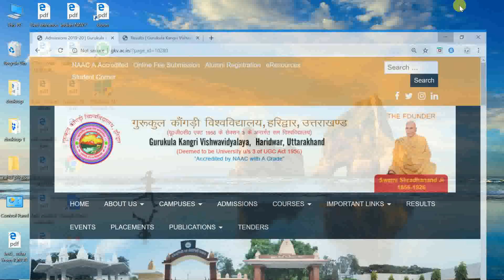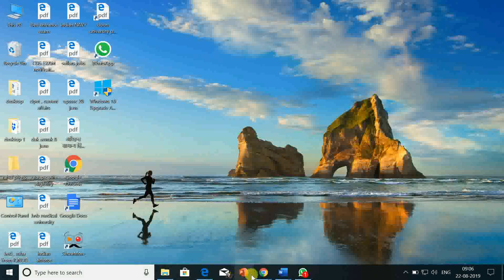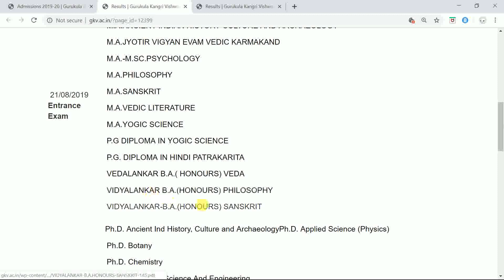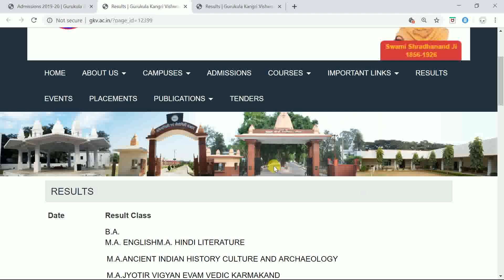GURUKUL KANGRI UNIVERSITY HARIDWAR , BA/MA/ PG DIPLOMA, PHD ENTRANCE EXAM RESULT DECLARED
YOGA योग (The Yoga Science) वस्तुनिष्ट बहुविकल्पीय प्रश्नोत्तर सहित - यु.जी.सी.(नेट/जे.आर.एफ) एवं अन्य योग विषयक प्रतियोगिता परीक्षा के पाठ्यक्रमानुसार - Useful for UGC-NET/JRF, Q.C.I & other yoga competitive examination (Hindi) Paperback – 2018